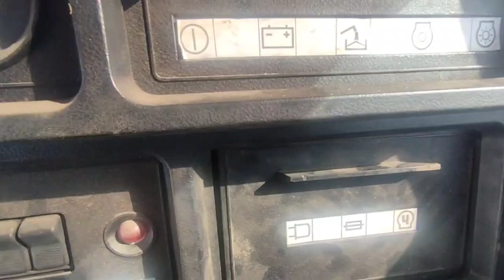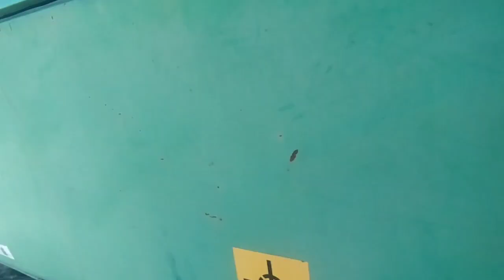Комбайн Зерноуборочный Ростсельмаш Дон-1500Б экспресс-обзор от Николая Нарватова